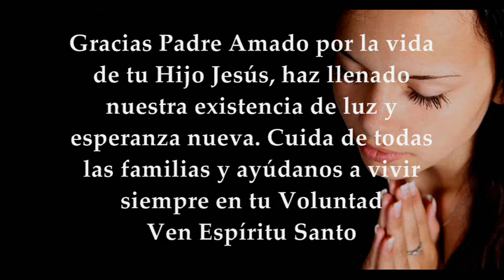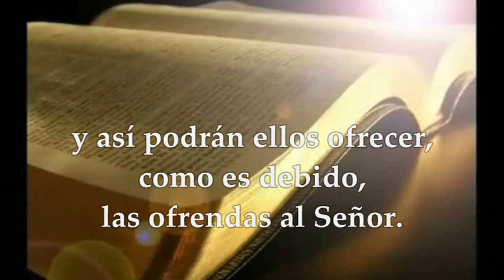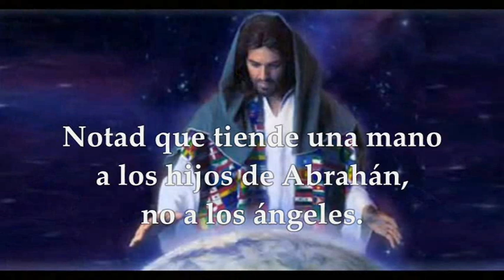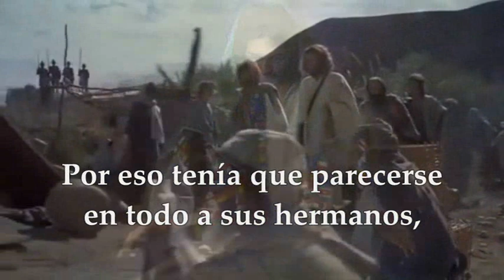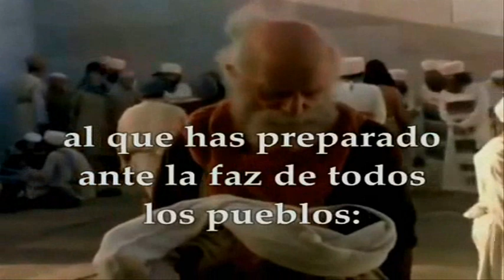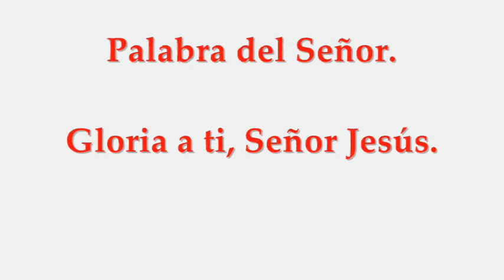MARTES 2 DE FEBRERO DE 2021 FIESTA DE LA PRESENTACIÓN DEL SEÑOR LUCAS 2,22-40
Activa las notificaciones para que no te pierdas ningún video EVANGELIO Y LECTURAS EUCARISTÍA MARTES 2 DE FEBRERO DE 2021 FIESTA DE LA PRESENTACIÓN DEL SEÑOR Primera Lectura:  Del libro del profeta Malaquías 3,1-4 Salmo 23 R/.El Señor, Dios de los ejércitos, es el Rey de la gloria. Opción Primera Lectura: De la carta a los Hebreos 2,14-18 Evangelio según san Lucas 2,22-40
Primera lectura
Lectura del libro de Malaquías 3, 1-4
Esto dice el Señor Dios:
«Voy a enviar a mi mensajero para que prepare el camino ante mí.
De repente llegará a su santuario el Señor a quien vosotros andáis buscando; y el mensajero de la alianza en quien os regocijáis, mirad que está llegando, dice el Señor del universo. ¿Quién resistirá el día de su llegada? ¿Quién se mantendrá en pie ante su mirada? Pues es como fuego de fundidor, como lejía de lavandero. Se sentará como fundidor que refina la plata; refinará a los levitas y los acrisolará como oro y plata, y el Señor recibirá ofrenda y oblación justas.
Entonces agradará al Señor la ofrenda de Judá y de Jerusalén, como en tiempos pasados, como antaño».
Salmo
Sal 23, 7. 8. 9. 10 R/. El Señor, Dios del universo, Él es el Rey de la gloria
¡Portones!, alzad los dinteles,
que se alcen las puertas eternales:
va a entrar el Rey de la gloria. R/.
¿Quién es ese Rey de la gloria?
El Señor, héroe valeroso,
el Señor, valeroso en la batalla. R/.
El Señor, Dios del universo,
él es el Rey de la gloria. R/.
Segunda lectura
Lo mismo que los hijos participan de la carne y de la sangre, así también participó Jesús de nuestra carne y sangre, para aniquilar mediante la muerte al señor de la muerte, es decir, al diablo, y liberar a cuantos, por miedo a la muerte, pasaban la vida entera como esclavos.
Notad que tiende una mano a los hijos de Abrahán, no a los ángeles. Por eso tenía que parecerse en todo a sus hermanos, para ser sumo sacerdote misericordioso y fiel en lo que a Dios se refiere, y expiar los pecados del pueblo. Pues, por el hecho de haber padecido sufriendo la tentación, puede auxiliar a los que son tentados.
Cuando se cumplieron los días de la purificación, según la ley de Moisés, los padres de Jesús lo llevaron a Jerusalén para presentarlo al Señor, de acuerdo con lo escrito en la ley del Señor: «Todo varón primogénito será consagrado al Señor», y para entregar la oblación, como dice la ley del Señor: «un par de tórtolas o dos pichones».
Había entonces en Jerusalén un hombre llamado Simeón, hombre justo y piadoso, que aguardaba el consuelo de Israel; y el Espíritu Santo estaba con él. Le había sido revelado por el Espíritu Santo que no vería la muerte antes de ver al Mesías del Señor. Impulsado por el Espíritu, fue al templo.
Y cuando entraban con el niño Jesús sus padres para cumplir con él lo acostumbrado según la ley, Simeón lo tomó en brazos y bendijo a Dios diciendo:
«Ahora, Señor, según tu promesa,
puedes dejar a tu siervo irse en paz.
Porque mis ojos han visto a tu Salvador,
a quien has presentado ante todos los pueblos:
luz para alumbrar a las naciones
y gloria de tu pueblo Israel».
Su padre y su madre estaban admirados por lo que se decía del niño. Simeón los bendijo y dijo a María, su madre: «Este ha sido puesto para que muchos en Israel caigan y se levanten; y será como un signo de contradicción —y a ti misma una espada te traspasará el alma—, para que se pongan de manifiesto los pensamientos de muchos corazones».
Había también una profetisa, Ana, hija de Fanuel, de la tribu de Aser, ya muy avanzada en años. De joven había vivido siete años casada, y luego viuda hasta los ochenta y cuatro; no se apartaba del templo, sirviendo a Dios con ayunos y oraciones noche y día. Presentándose en aquel momento, alababa también a Dios y hablaba del niño a todos los que aguardaban la liberación de Jerusalén.
Y, cuando cumplieron todo lo que prescribía la ley del Señor, se volvieron a Galilea, a su ciudad de Nazaret. El niño, por su parte, iba creciendo y robusteciéndose, lleno de sabiduría; y la gracia de Dios estaba con él.